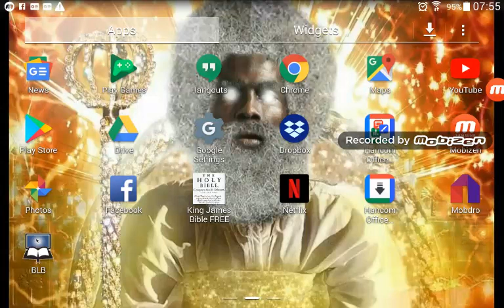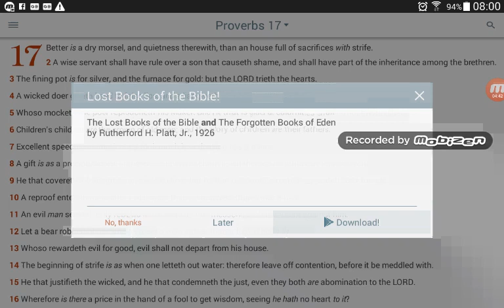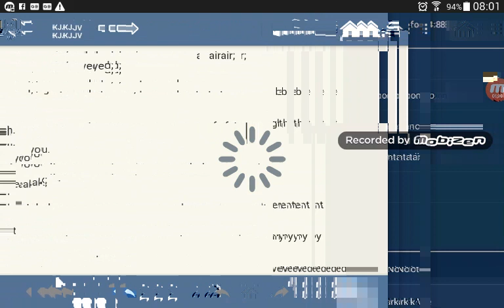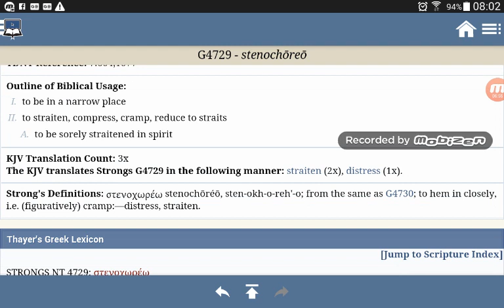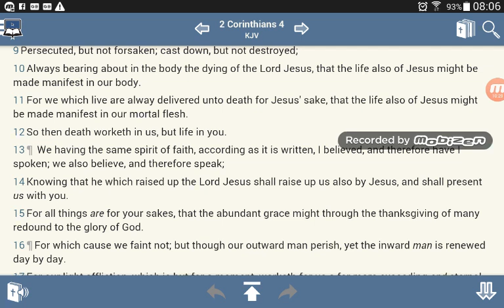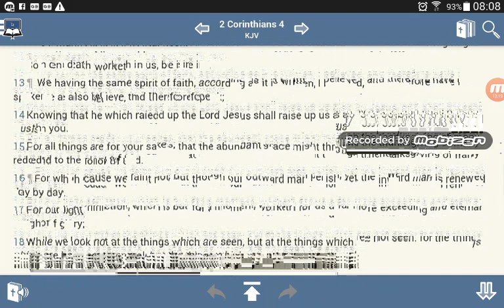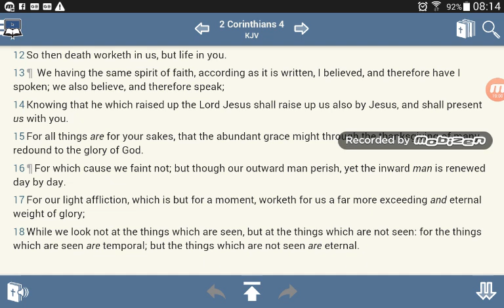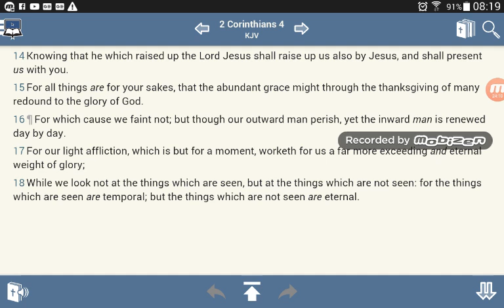THROUGH WHATEVER AFFLICTION...HOPE IN THE MERCY OF THE LORD